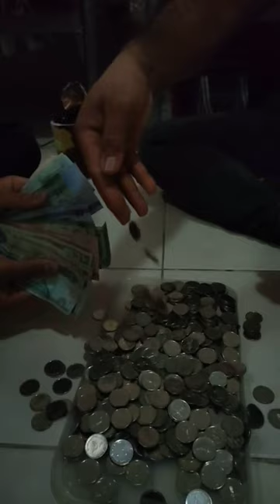Opening roommate's piggy bank for a trip piggybank saving for a holiday Spot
Opening piggy bank after long time. dream come true. saving for a holiday Spot. How to save in Dubai. Dream destination with piggy bank